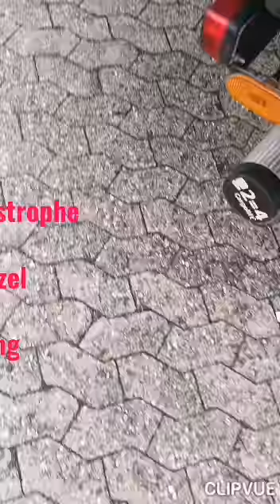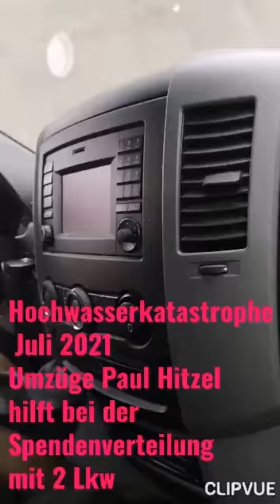Hochwasserkatastrophe 2021 Mülheim-Kärlich hilft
Mit einer noch nie dagewesenen Spendenbereitschaft zeigten die Bürger/innen der Stadt Mülheim-Kärlich ihre Solidarität mit den Opfern der Katastrophe. Schnell platzte das Lager der Sammelstelle aus allen Nähten. Schnell handelte der Chef der Firma Umzüge Paul Hitzel aus Mülheim-Karlich, stellte 2 Möbelwagen mit  Personal kostenfrei zur Verfügung, um die Spenden auf andere Lagerhallen zu verteilen.